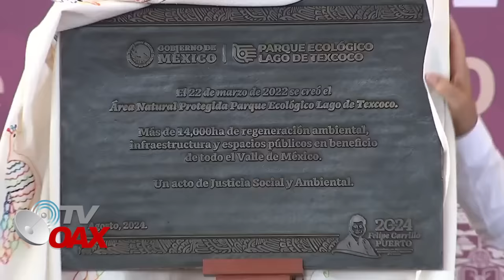MIRA:AMLO CONVIERTE AEROPUERTO ABANDONADO EN MEGA PARQUE MAS GRANDE DEL MUNDO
Presidente de Mexico convierte Aeropuerto que estaba bajo el agua en un mega parque considerado como el mas grande del mundo.La oposición aun no supera esto, jamas esperaron que AMLO hiciera esto el pueblo de Mexico llora de felicidad con la inauguración de este megaparque. Mira